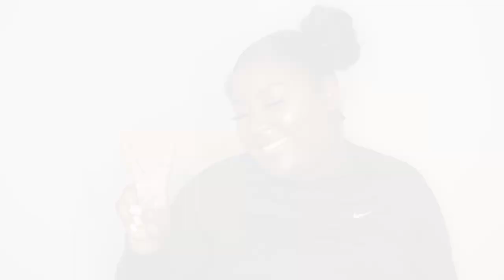CHICK FIL A MUKBANG 🐣 + STORY TIME | I Almost DIED HIGH 💀 HILARIOUS 😂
Hey y'all Victoria Armonie here! I'm back with another story time! This is a story about how I thought (for sure,) I was going to DIE... HIGH 😂 Let me know what you'd do down below, if you were ever in this situation! 💋